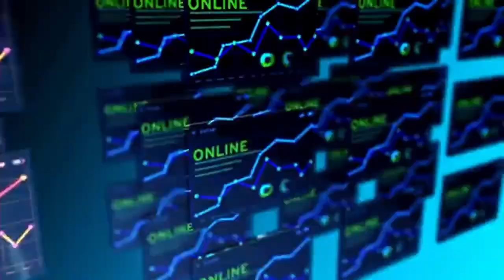NIKE PULLING THE RUG FROM UNDER RETAILERS!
HUSSLE & MOTIVATE